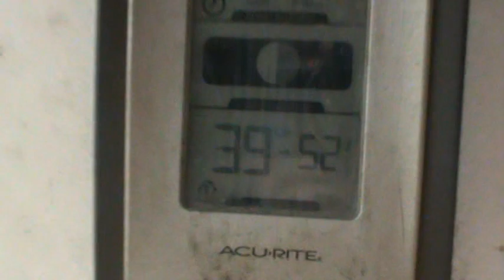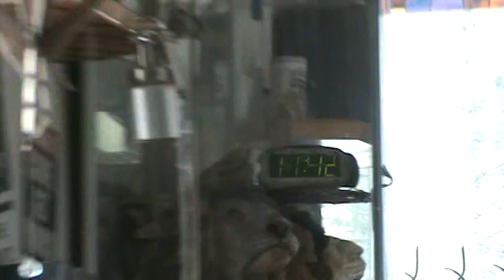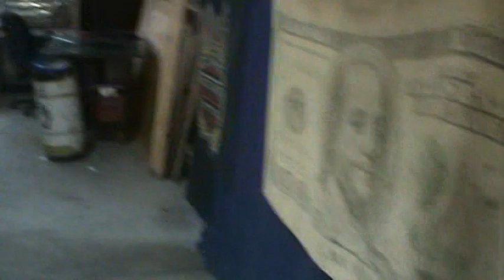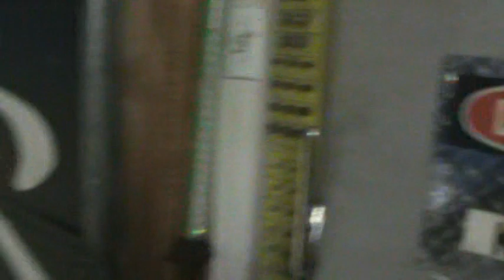NEW SLED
just what i didnt need